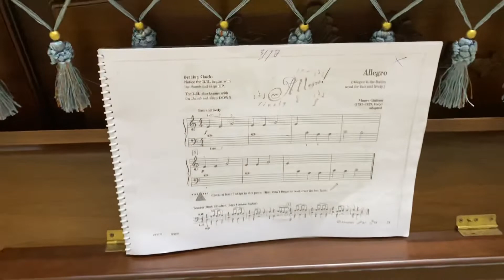Allegro - Piano cơ bản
Allegro is the Italian word for fast and lively